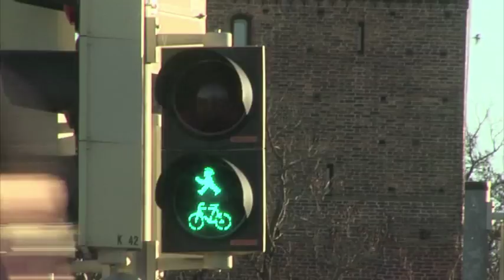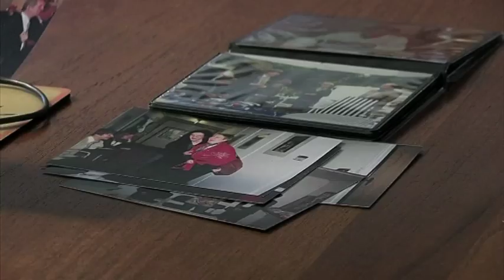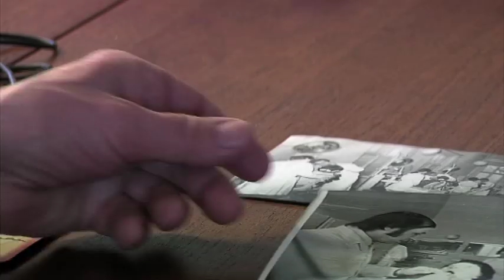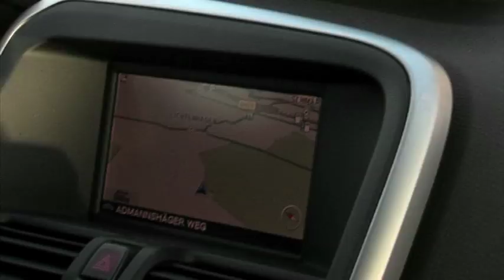Raus aus der Hektik - Rein in die Ruhe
Ein Video von Scarlett Knüppel aus dem 2. Lehrjahr Bild und Ton.
Der Film enstand als Beitrag zum Wettbewerb "Video der Generationen"